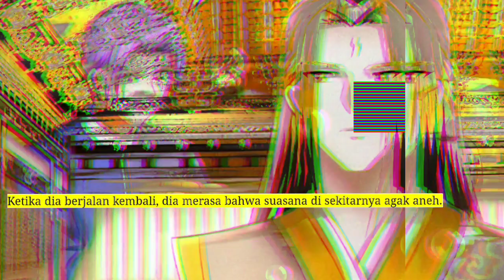Sembilan Domain Dewa kaisar season 145